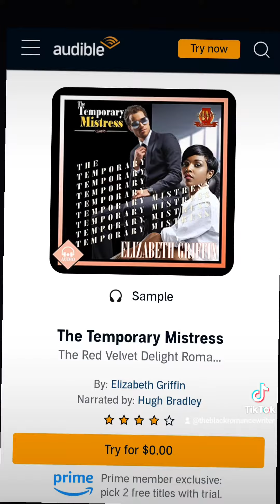Don't Give Up! Finish It!